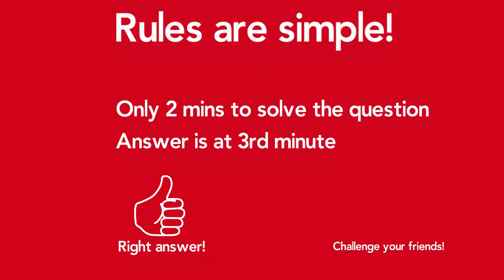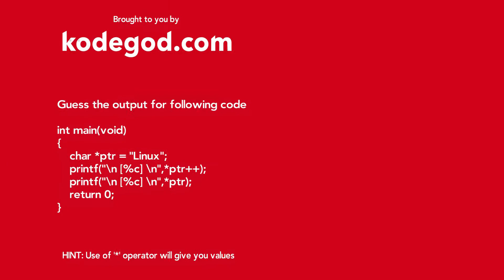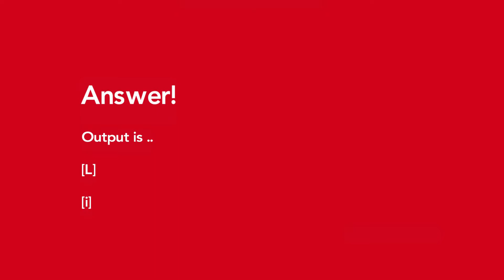Technical Interview Question 53 ► Can you solve it? [Technical Interview Preparation]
Coding Challenge#53

Preparing for interviews or campus placement?

Solve these technical interview question and prepare yourself for programming technical interviews, college/campus placements. Prepare yourself for technical interviews easily.

This is course is designed in a way to help you build programming logic so that overall coding becomes easier. This will also help crack technical interviews when tricky questions are asked about programming logic.

●  101 Programs to Build Your Programming Logic

●  Lets stay in touch!